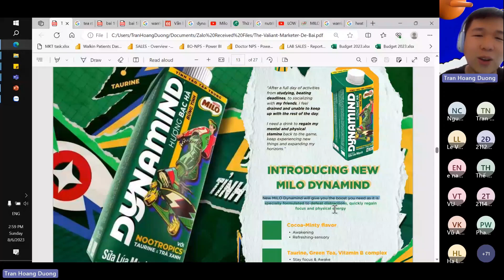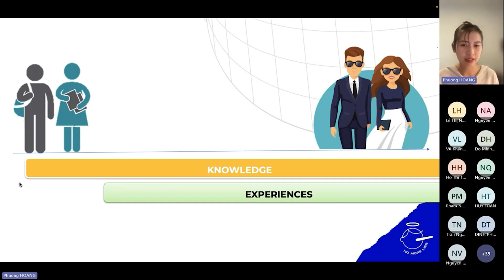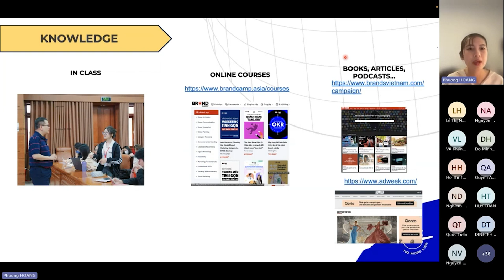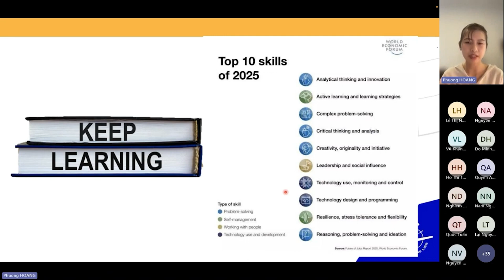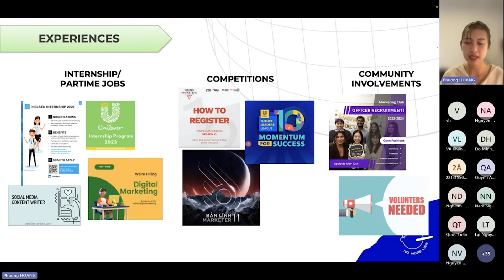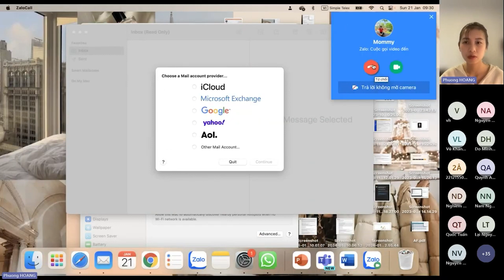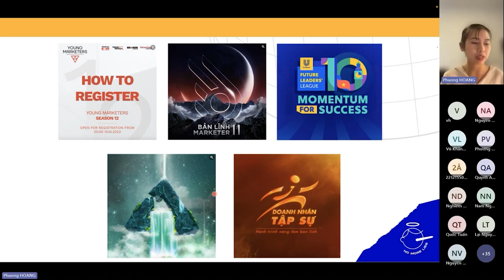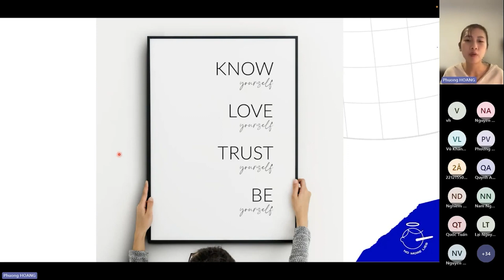LÀM THẾ NÀO ĐỂ TỰ XÂY DỰNG LỘ TRÌNH NGHỀ NGHIỆP CHO BẢN THÂN?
⏱TIMESTAMP:
0:00 - Intro
0:13 - Không có 1 lộ trình phù hợp cho tất cả
1:59 - 3 mục chính trong lộ trình nghề nghiệp
6:28 - Knowledge - kiến thức
13:02 - Experience - kinh nghiệm
26:04 - Networking - mối quan hệ
31:07 - Lưu ý trong xây dựng lộ trình nghề nghiệp cho bản thân